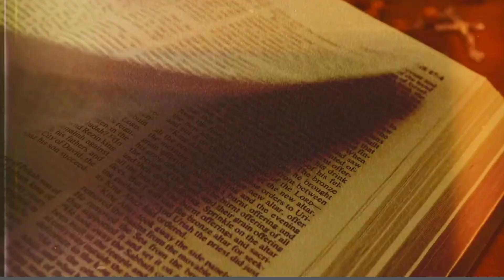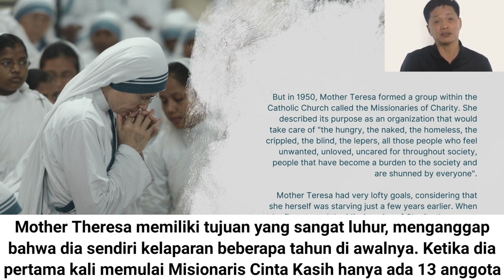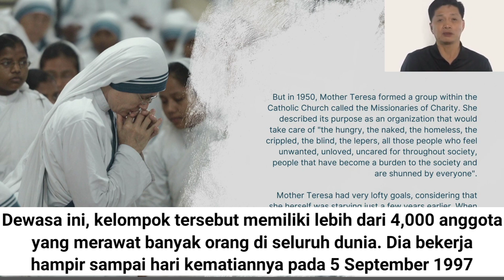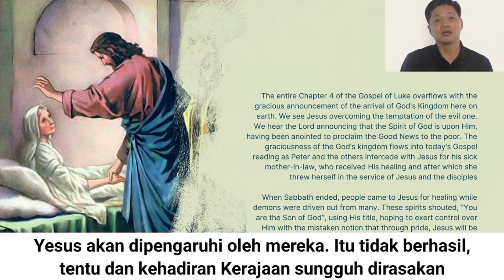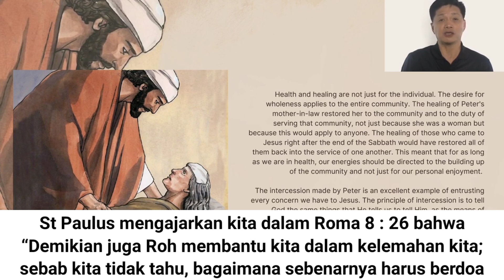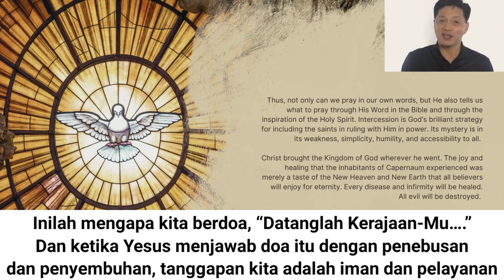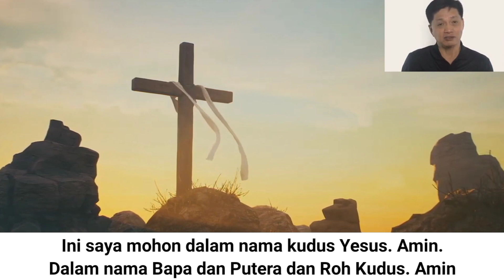Renungan Harian CFC - 6 September 2023 (dengan teks Bahasa)